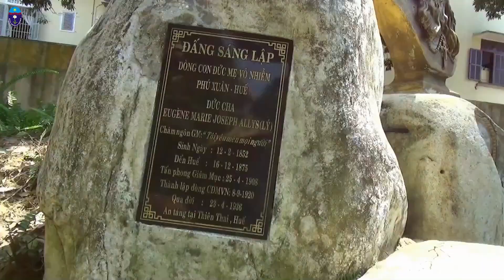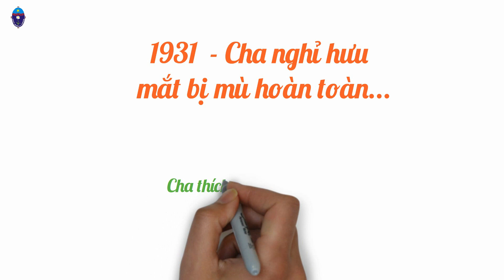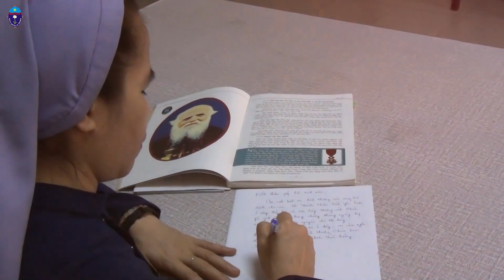Đấng Tổ phụ kính yêu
♥♥♥ Xin chân thành cảm ơn Quý vị ♥♥♥